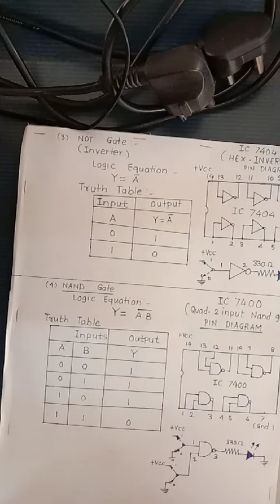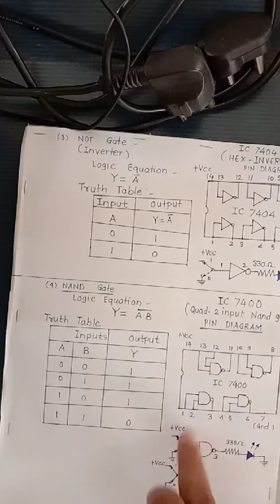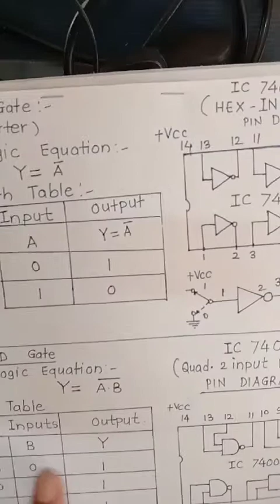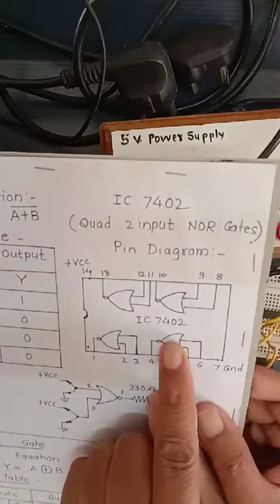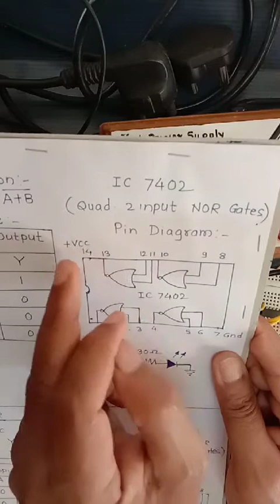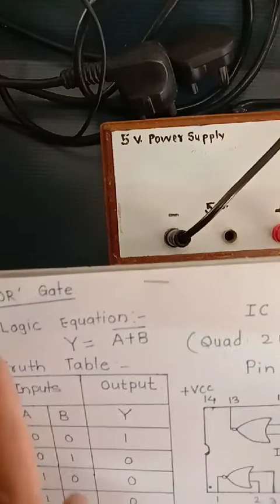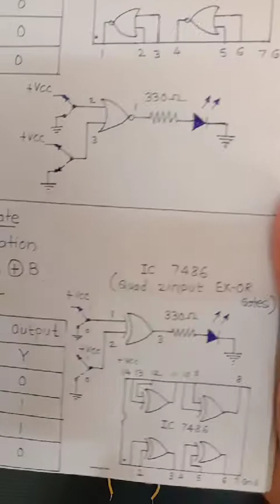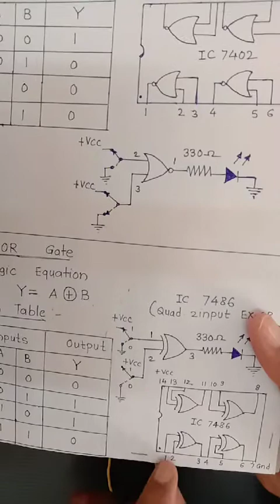Logic. gates pract. 1